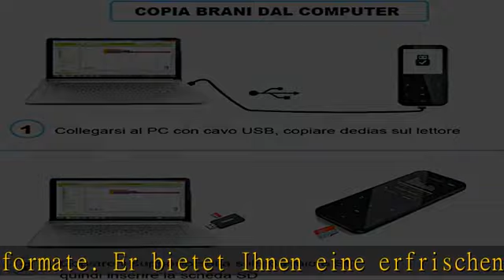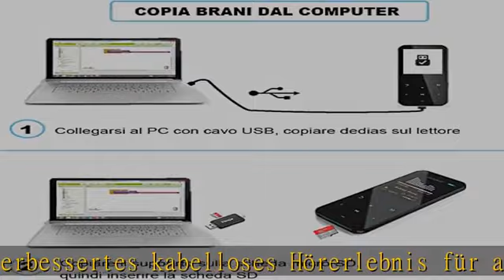MP3 Player Bluetooth 5.0 32 GB RUIZU 2.4'' Tragbarer HiFi Verlustfreier MP3 Player mit FM Radio Spr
MP3 Player Bluetooth 5.0 32 GB RUIZU 2.4'' Tragbarer HiFi Verlustfreier MP3 Player mit FM Radio Sprachaufzeichnung Schrittzähler Speicher Erweiterbar bis 128 GB